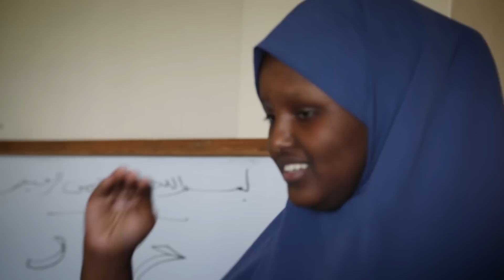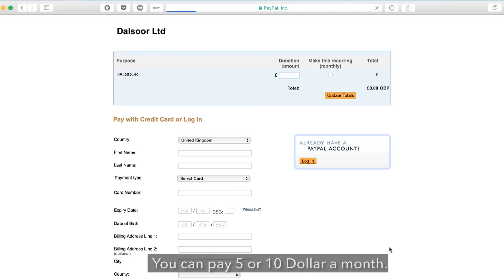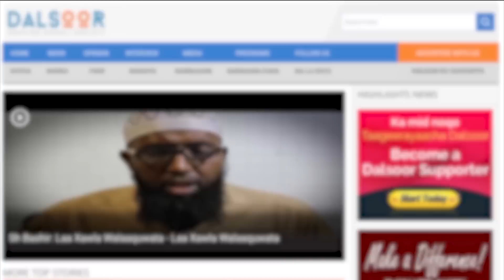Dhagoolayaasha kaniisadaha taga - Deaf Somalis go to churches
'Waa dad kaniisad aada oo kaniisad wax kasoo barta,' Dhagoolayaasha Soomaaliyeed ee ku nool Islii oo aada kaniisadaha markay waayeen Soomaali Islaamka barta.

'They go to church and learn Christian teachings,' Deaf Somalis in Eastleigh go to churches after fellow Somalis failed to teach them Islam.